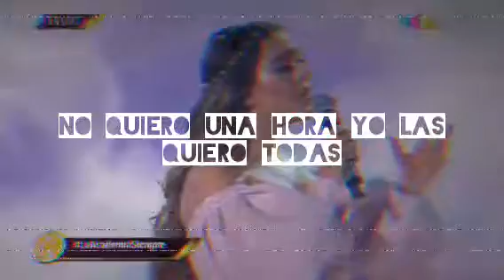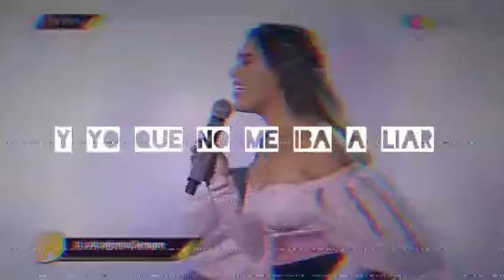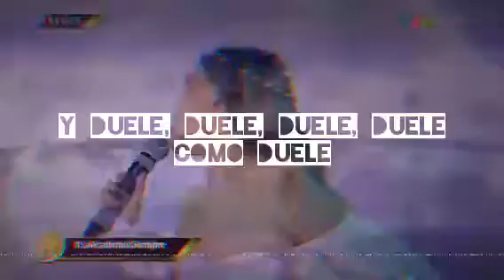Lasso ft. Danna Paola - Subtítulos (letra)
Lasso y Danna Paola Subtítulos en vivo en la Academia 2019